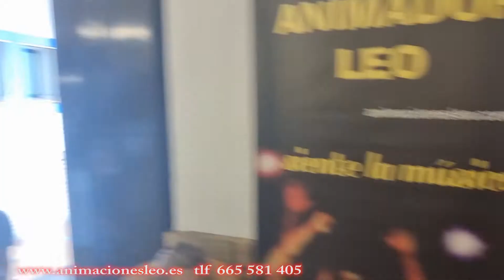✅ ANIMACIONES INFANTILES en HUELVA y SEVILLA - Magia, Dj´s animadores, Nevada Artificial, Magos...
🎧  Si quieres ponerle ritmo y buen rollito a tu boda, Comunión o Cumple, llame ya 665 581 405..

✅ También debes saber, que nuestro carismático Mago Leo 🧙‍♂️ os tiene preparada una sesión de Magia realmente increíble. Contratación abierta para cualquier tipo de espectáculo 📲 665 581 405.